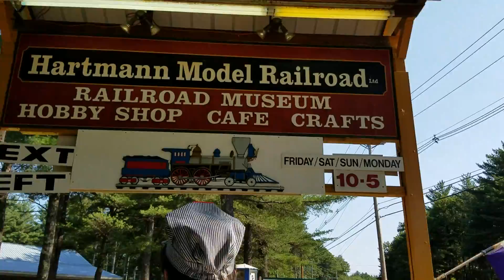Toy Train Ride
Sorry, forgot to upload this. This took place a few days ago.